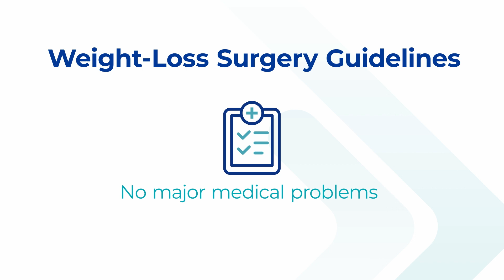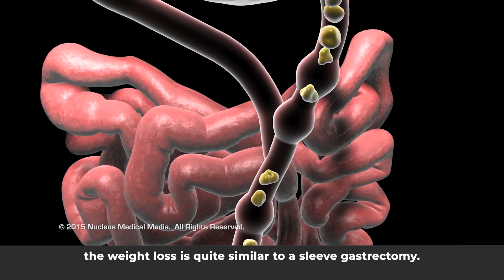Bariatric Weight-Loss Surgery Program at Memorial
Brett Cohen, MD, Chief, Memorial Bariatric Weight-Loss Surgery Program, and members of our bariatric surgery team explain the basics of weight-loss surgery at Memorial and patients share how they’ve benefitted from our program.

Learn more about our weight-loss surgery program and treatment options

19756_629550